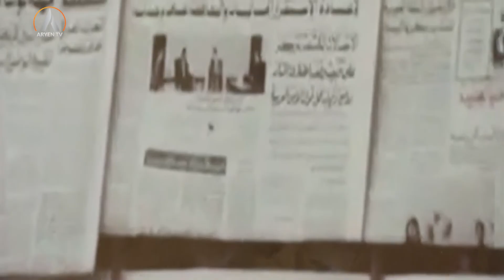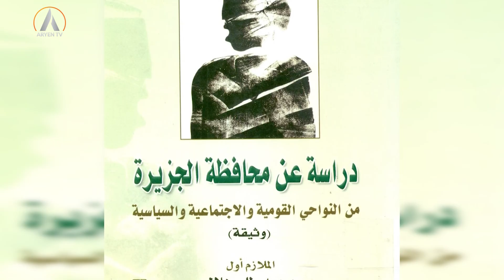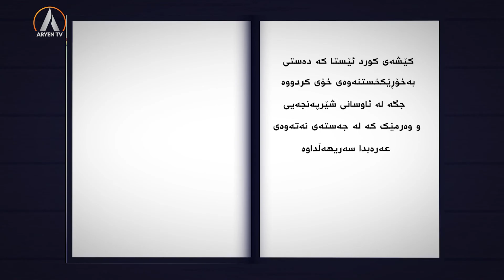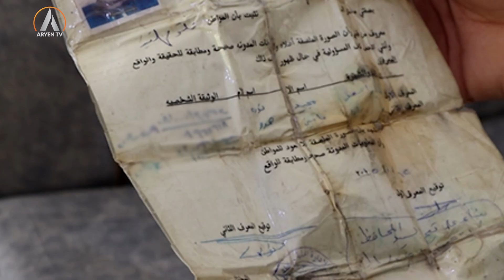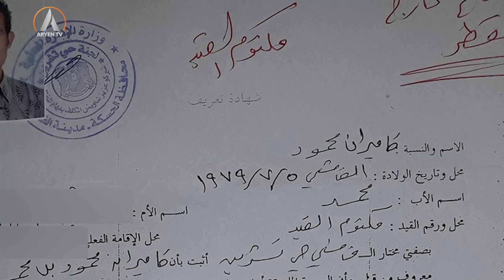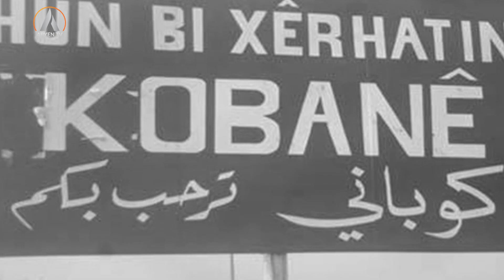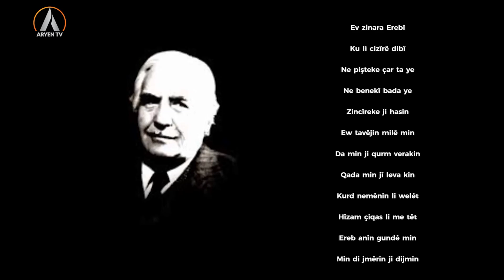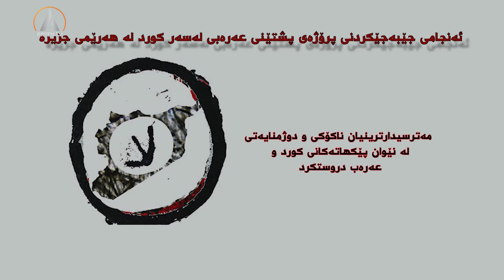Berrnamey Taybet 2022-12-11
ئامادەکار: ئەڤین ئیبراهیم

بەرنامەیەکی دیکۆمێنتاری لەسەر سیاسەتی پشتێنەی عەرەبی کە بە درێژایی چەندین دەیەی ڕابردوو لەلایەن ڕژیمی بەعسی سووریاوە لە ڕۆژئاوای کوردستان پەیڕەو دەکرا.